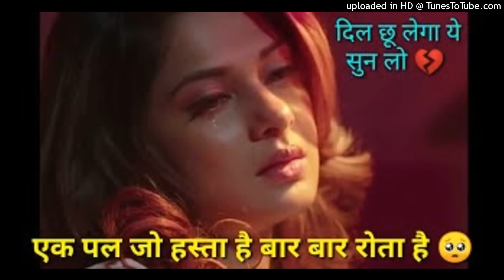Chaahon Ki Duniya Mein Dekh Aisa Hota Hai 💔 very sad song 🥺bewafai song| bhojpuri song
Chaahon Ki Duniya Mein Dekh Aisa Hota Hai 💔 aati hai raat odhe huye dard ka kafan 🥺sad song

Chaahon Ki Duniya Mein Dekh Aisa Hota Hai | Sabri Brothers | Kya Yehi
Pyaar Hai

Song: Chaahti Duniya
Movie: Kya Yehi Pyaar Hai (2002)
Singer: Sabri Brothers Lyrics: Jalees Rasheed
Music Director: Sajid-Wajid Khan

aati hai raat odhe huye dard ka kafan
badal gayi yah duniya